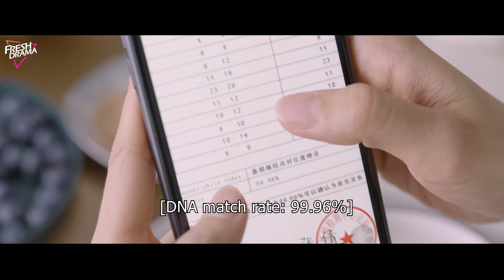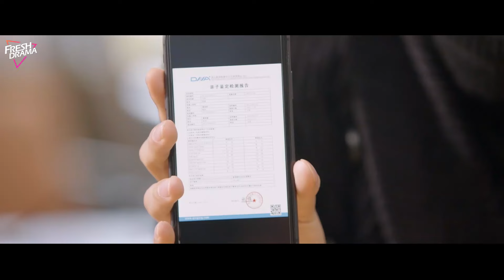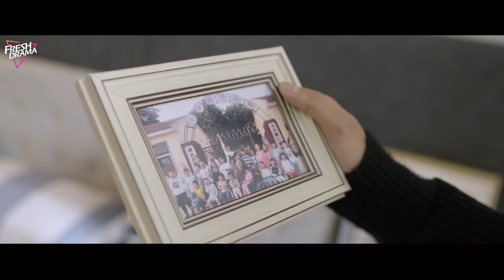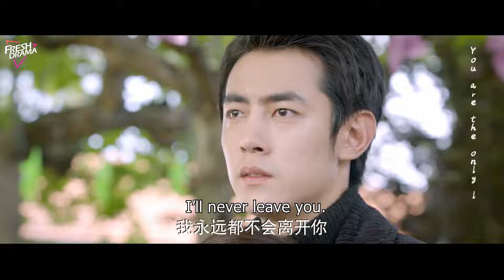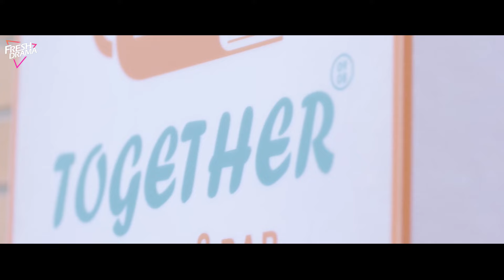【Multi-sub】Taming My Tough Crush EP08 | 💖Aloof writer's totally tamed by his delightful assistant~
Synopsis:
Super popular mystery and detective writer Huo Yun Ya, who is struggling with a creative block, is forced to intern at the “Always-Help” law firm. There, he encounters Nie Rou Zhu, the only female staff member and a “super-part-time expert.” The two become partners, and after solving cases like a wealthy man's will and an ex-boyfriend's stalking case, they gradually develop feelings for each other.

Episodes: 12

Genres: Comedy, Romance

Subtitles: English [CC]

Audio languages: Chinese

Director: Li Nan